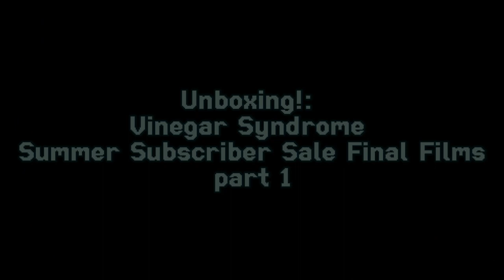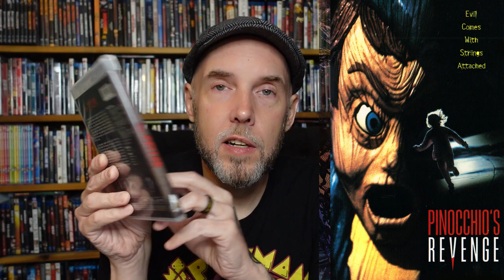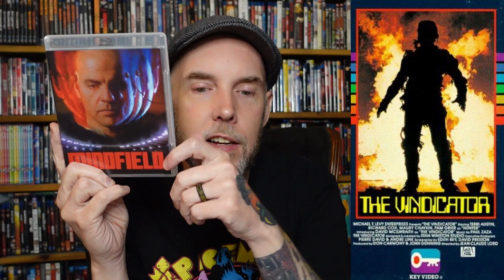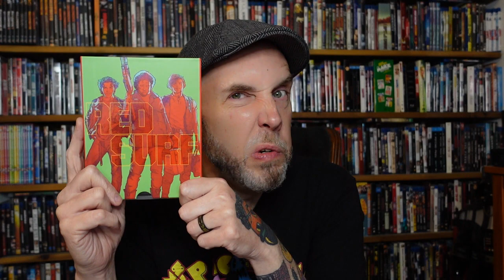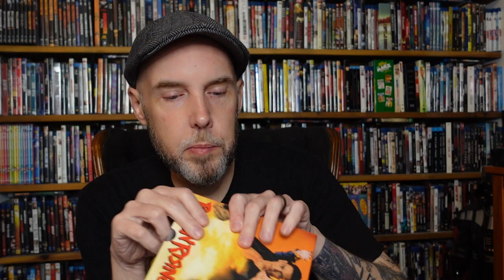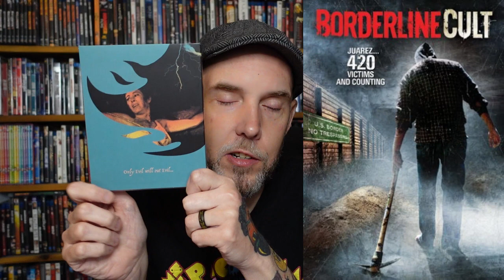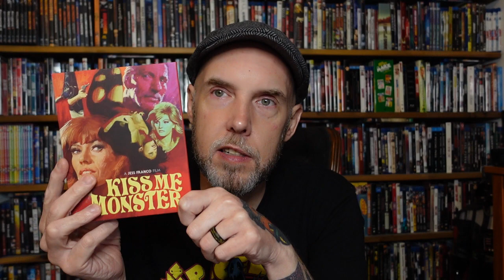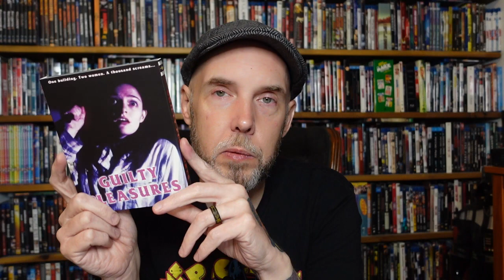Unboxing!: Vinegar Syndrome Final Summer Sale Haul part 1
This has been an adventure. This is the final haul from the summer sale, part 1!